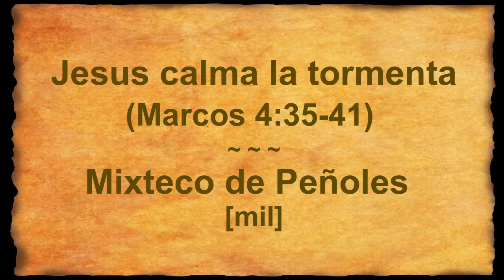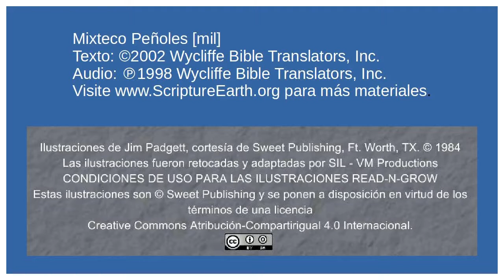Mixteco de Peñoles -Jesus Calms the Storm (Mark 4.35-41) [mil]